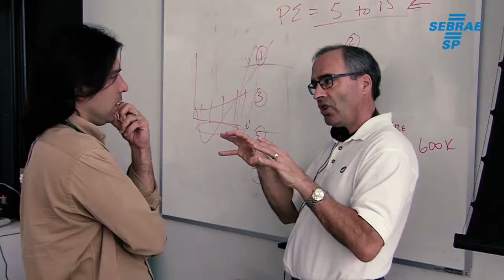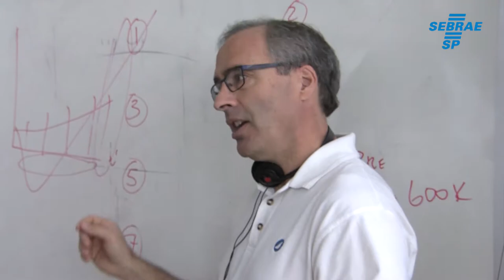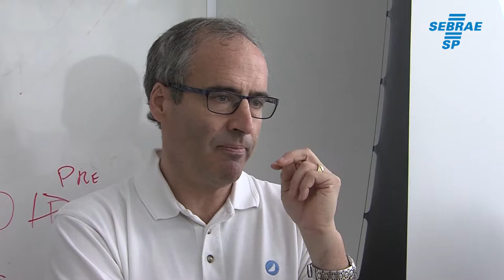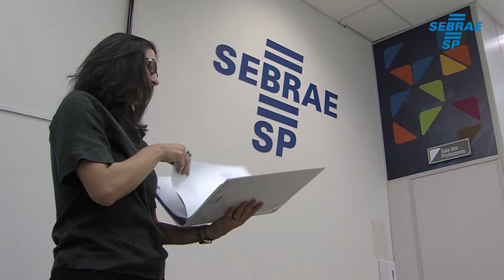Depoimento com professores da Babson sobre a Conferência: O Ecossistema de Empreendedorismo